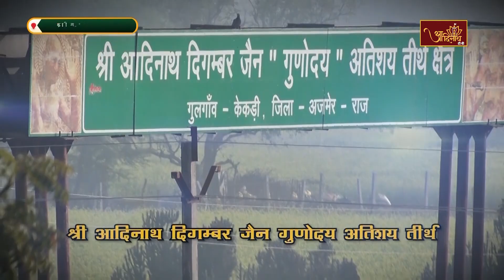Jin Abhishek | Gunoday Atishay kshetra, Gulgaon (RAJ) | 23.10.24 |शांतिधारा | गुलगांव, केकड़ी (राज.)